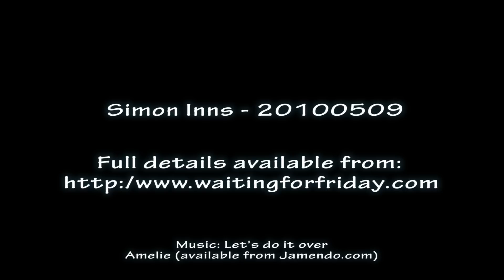Rotary Encoder with Feedback Display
This video shows a rotary encoder demonstration with a 16 LED circular feedback display.  The demo uses a PIC18F2550 and a A6276 LED driver.  Details of the demo and the source-code are available from my website.